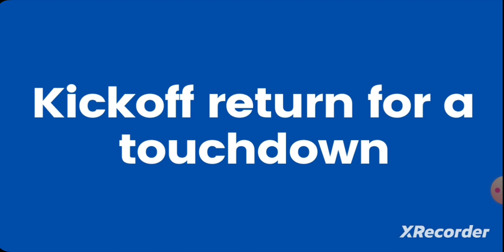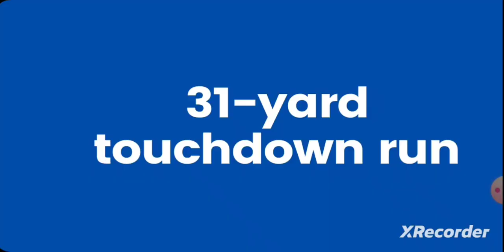2023_09_01 - Philo Football @ Morgan Highlights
Philo Football - 34
Morgan - 13
September 1, 2023
Morgan High School

Ohio High School Football - Philo knocks off Morgan

September 1, 2023: McConnelsville, OH 43756

The Philo Electrics football squad scored 34 points and limited the host Morgan Raiders to 13 in the Electrics non-league win on Friday.

The Electrics now possess a 3-0 record. They play next when they host River View for a Muskingum Valley - Big battle on Friday, September 8. Philo will play a Black Bears squad coming off a 40-6 non-league loss to Tuslaw (Massillon, OH). The Black Bears record now stands at 0-3.

Coming up next, the Raiders play the Sheridan Generals (Thornville, OH) in a non-league battle, on Friday, September 8. Morgan will attempt to advance on its 2-1 season record. The Generals go into the battle with a 3-0 record after their 41-10 non-league win over Logan (Logan, OH).